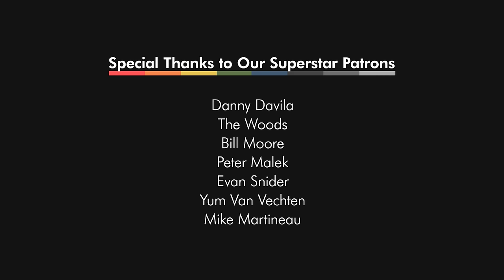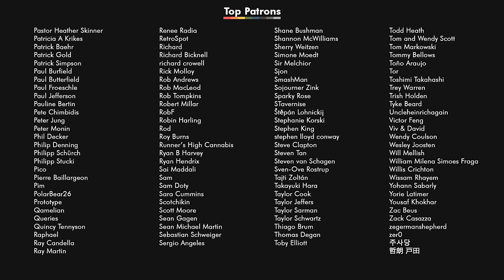Sunset Strip - J.E. Sunde (funk cover ft. J.E. Sunde + Theo Katzman)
A funk cover of J.E. Sunde's "Sunset Strip" by Scary Pockets & J.E. Sunde.

MUSICIAN CREDITS
Lead vocal / Acoustic Guitar: J.E. Sunde
Drums: Darren King
Bass: Joe Ayoub
Background Vocals: Theo Katzman + Ryan Lerman
Wurlitzer: Jack Conte
Guitar: Ryan Lerman

VIDEO CREDITS
DP / Camera Operator: Alejandro Echevarria
Editor: Adam Kritzberg
PA: Rachel McGowan
Tech: Will Easley

Recorded Live at Sunset Sound in Los Angeles, CA.